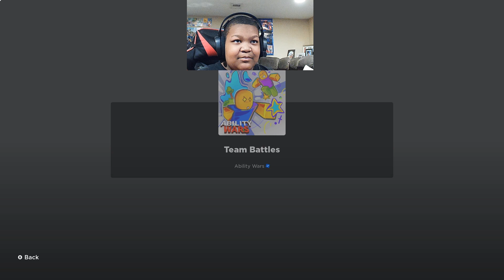Roblox Games: Ability Wars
In this video, PaperBoy Adam plays Ability Wars.  It looks like slaps again but they call it ability wars.  More modes so not quite slaps.

Talent: PaperboyAdam

About Mbuledawg:

Content creator, retrogamer, pro wrestling and animation/anime enthusiast, defeater of tough bosses.

About PaperboyAdam:

Total Roblox Influencer, Swimming in Robux

All pre and postproduction edits done by MBuleDawg